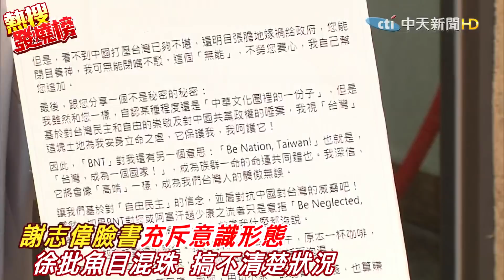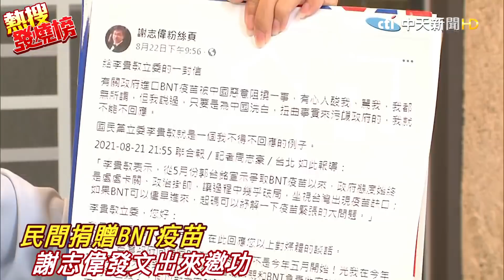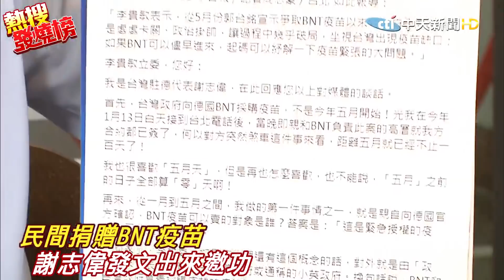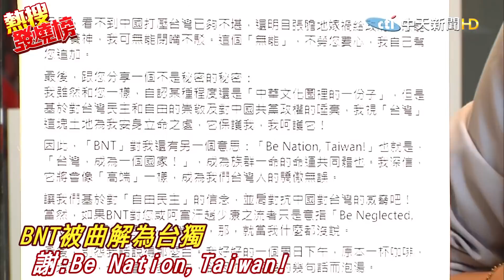謝志偉意識形態護高端.搶BNT功勞 徐巧芯批:魚目混珠.搞不清楚狀況@中天新聞CtiNews 20210824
歌名: Sunspots
作者: Jeremy Blake
類型: Dance & Electronic
氣氛: Happy Music